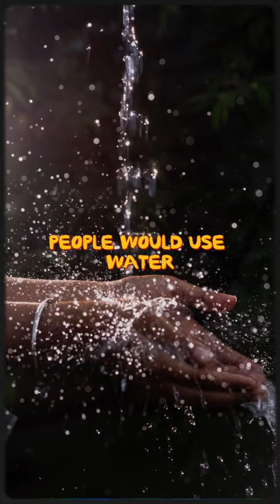Early Americans used Corn Cobs before Toilet Paper was invented | Facts Pro Max